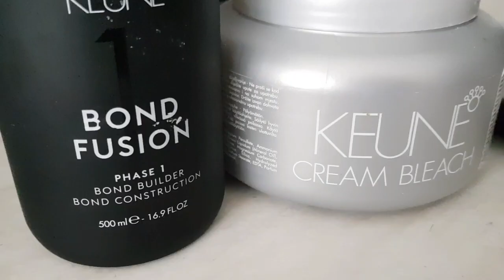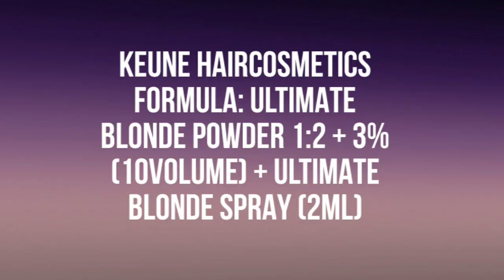Hair Color Transformation Tutorial By Constantin Dumitru #1 [Keune HairCosmetics] [ATTITUDE SALON]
Hair Transformation Tutorial By ConstantinDumitru #1
[Keune HairCosmetics]

Short Haircut
Blonde White Hair